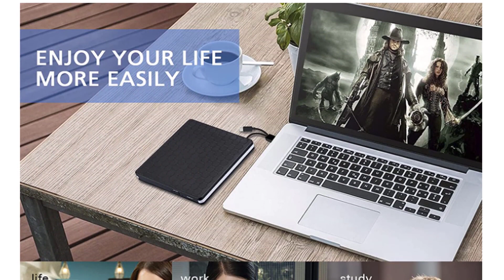TOP 5: Best External DVD Drives 2024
In this video I am going to share my experience TOP 5: Best External DVD Drives 2024

1. Product Name:
Product Link:

2. Product Name:
Product Link:

3. Product Name:
Product Link:

4. Product Name:
Product Link:

5. Product Name:
Product Link:

People Also Search:

Portions of footage found in this video are not original content produced by TOP 5 LISTING. Portions of stock footage of products were gathered from multiple sources including, manufactures, fellow creators, and various other sources.

Some of the footage used in this video is not original content produced by TOP 5 LISTING.